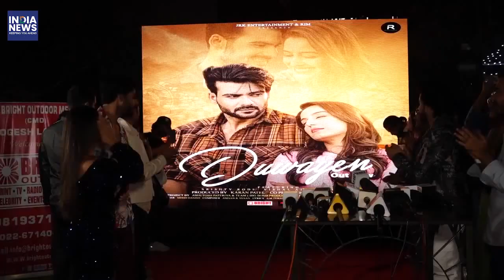Srishti Rode Vishal Aditya reveals the name of the winner of Bigg Boss 16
Srishti Rode can be seen in the number one comedy show The Kapil Sharma Show. Both the actors have been seen in Bigg Boss, though Srishti Rode appeared in season 12 of Bigg Boss which reached the finals while actor Vishal Aditya appeared in Bigg Boss season 13.